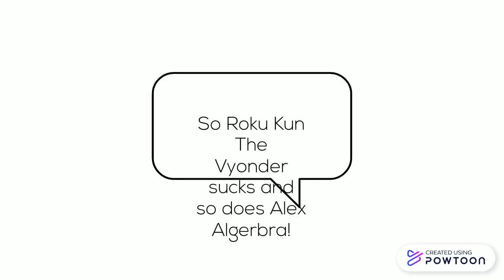Roku Kun The Vyonder Rant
Requested by The Bublic Gamer and WB KIDS